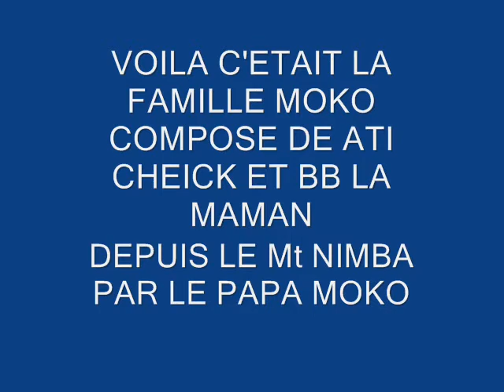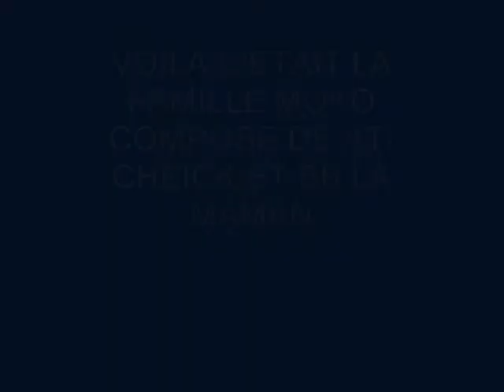Cheick Ahmed Soumah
Fils de Moko et Bebe Sylla
Guinée (Conakry)